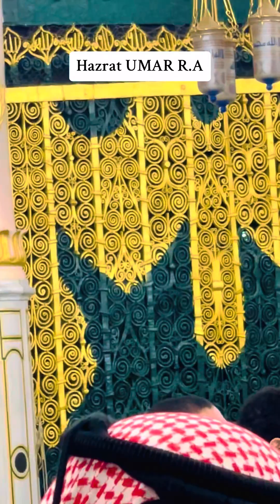Hazrat Umar e Farooq ki Shan R.a SubhanAllah